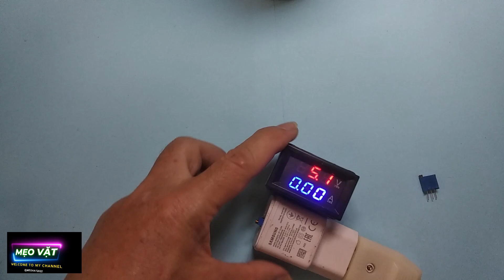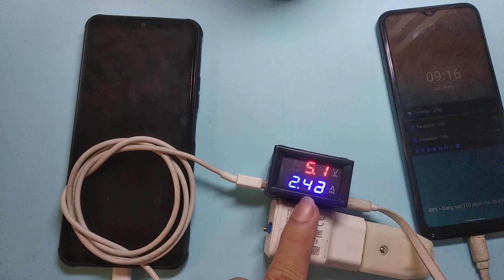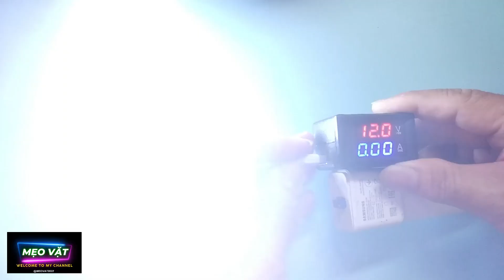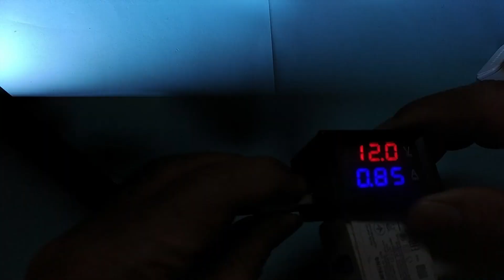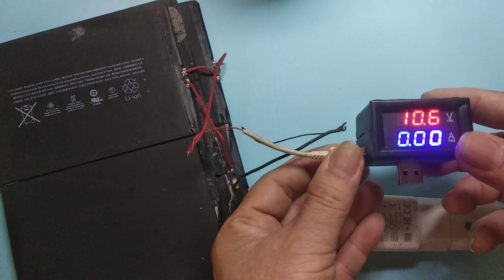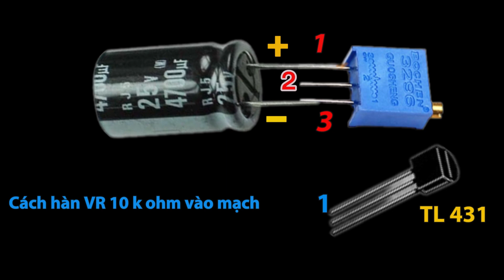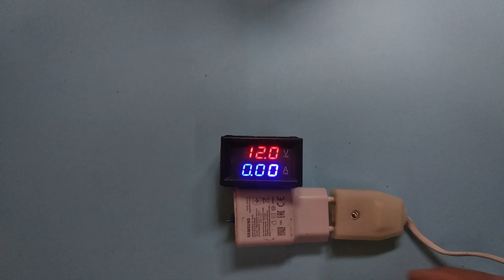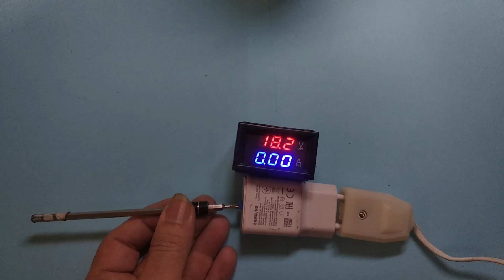nâng tầm sử dụng cục sạc cũ lên 100 lần, chỉ mất 2k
nâng tầm sử dụng cục sạc cũ lên 100 lần, chỉ mất 2k. 2 cách sử dụng cục sạc cũ, cách làm nguồn từ 5V lên 9v 12v  15V và 21V, rất tiện lợi cho mọi người, cùng làm bạn nhé
🤩 Một số những sản phẩm uy tín tôi đã giới thiệu với các bạn👇
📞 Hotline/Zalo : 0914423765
♻️ THEO DÕI TÔI
meovat2022 mẹo vặt 2022#nâng tầm sử dụng cục sạc cũ lên 100 lần#chỉ mất 2k#2 cách sử dụng cục sạc cũ#cách sử dụng cục sạc cũ cách làm nguồn từ 5V lên 9v 12v 15V và 21V#4 cách tận dụng cục sạc cũ# sử dụng cục sạc cũ# rất tiện lợi cho mọi người, cùng làm bạn nhé# hướng dẫn chi tiết cách làm#từ 5v lên 9v và 12v#meohay#meovatcuocsong#huongdan#cachlam